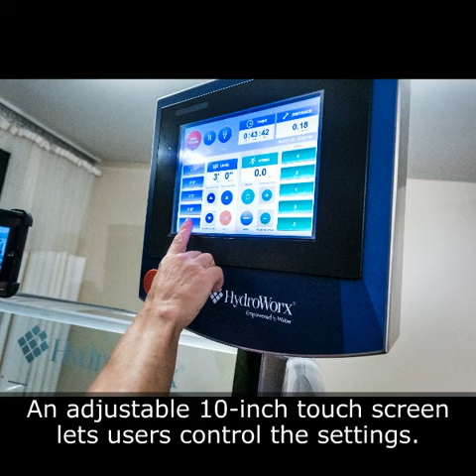HYDROWORX 300 SERIES POOL BENEFITS YOUR PATIENTS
Introducing HydroWorx 300 Series to Referring Physicians WITH MUSIC